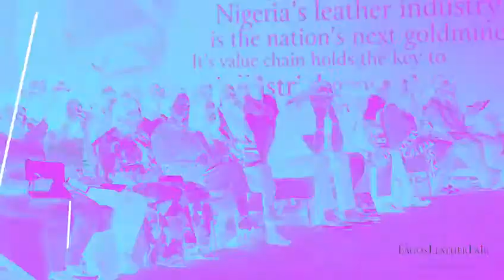Femi Handbags Brings you Lagos Leather Fair 2019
West Africa’s premier leather show and extravaganza is coming to Victoria Island’s Harbour Point this September. Femi Handbags has curated some of the most interesting brands and influential makers in the leather trade in a show that Lagos will stand still for.

Don’t be told! Save 7 & 8 September 2019 in your calendar and don’t miss out on what promises to be a showcase of West Africa's most exciting leather brands and businesses.